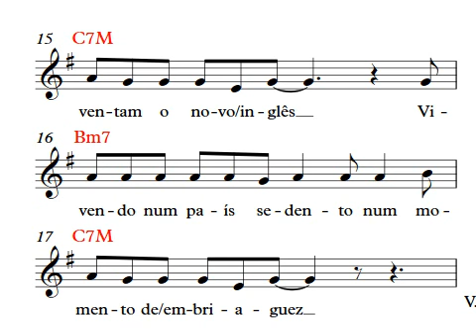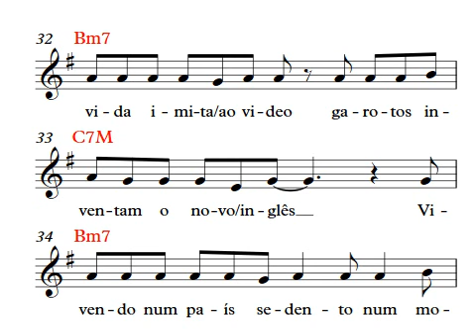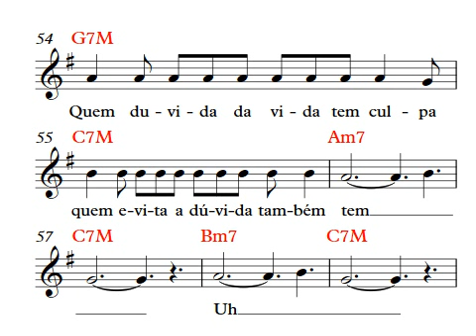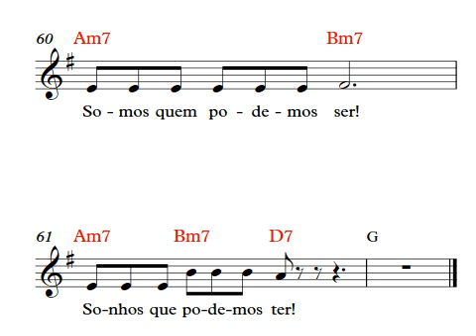Somos Quem Podemos Ser - COMEP - Voz I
PEMP: Programa de Educação Musical da Rede de Ensino de Palhoça. Prefeitura Municipal de Palhoça. Secretaria Municipal de Educação. Profº Leandro Bastos